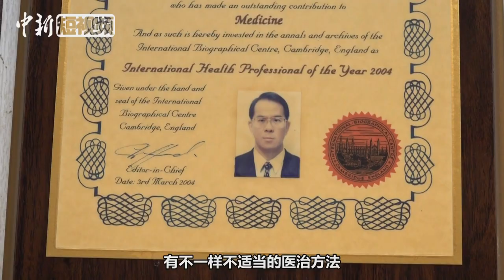香港医生周伯展：“有医无类”，不要把政治观点带入医院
12月12日，香港眼科医生周伯展在接受采访时表示，他不相信香港部分医护人员对于持有爱国爱港政见的患者区别对待、进行不适当治疗的传言，他相信香港每个医护人员都能秉持着“有医无类”、救死扶伤的理念。同时，他反对医护人员在医院内示威罢工的行为，呼吁不要把政治观点带入医院或诊所。